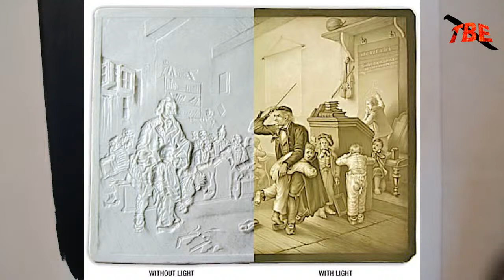Painting Livestream Pt 2!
Came hangout and chat while I continue to work on a painting!